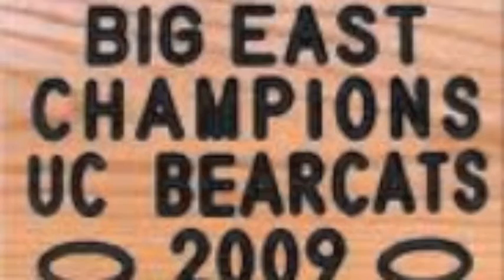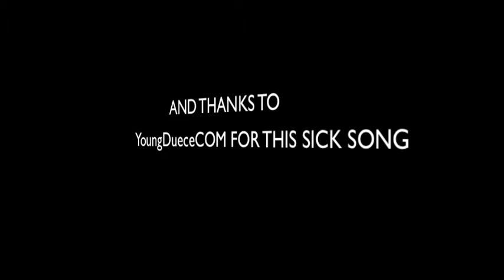Cincinnati Bearcats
Imma huge UC fan so i made this video first one on my own so i hope its not too bad haha(=